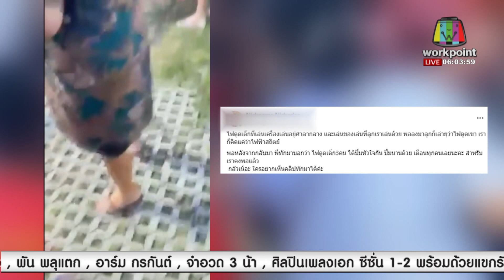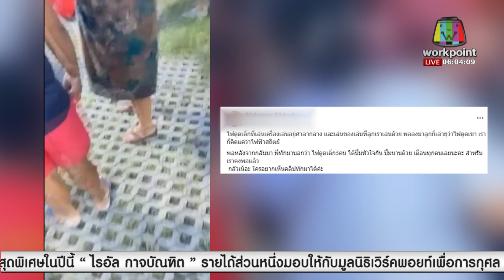ปั๊มหัวใจช่วยเด็กหมดสติคาเครื่องเล่น l ตลาดข่าว - ข่าวเช้าเวิร์คพอยท์ l 7 ส.ค.66